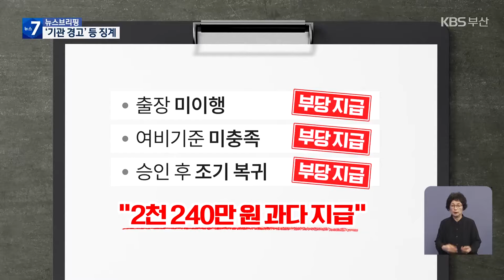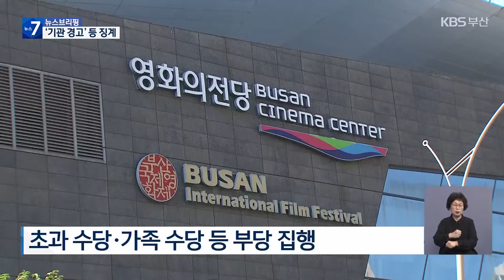복무 ‘엉망’…영화의전당 신분상 징계 137건 / KBS 2024.07.04.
[앵커]

 부산시 출연기관인 영화의전당과 부산경제진흥원이 복무 관리를 엉터리로 해 오다 감사에 무더기로 적발됐습니다.

 두 기관에서 신분상 징계 처분 요구를 받은 것만 2백 건이 넘습니다.

 보도에 이이슬 기자입니다.

 [리포트]

 영상 산업의 중추 역할을 하는 부산 영화의전당.

 직원들의 엉터리 복무 관리가 감사에서 드러났습니다.

 직원 21명의  휴가 집행 현황을 봤더니, 정해진 기준보다 휴가를 적게 주거나, 과다하게 주는 등  무분별하게 사용했습니다.

 출장비는 줄줄 새다시피 했습니다.

 출장을 가지 않았는데 출장비를 지급했고, 출장에서 조기 복귀해 놓고 출장비는 원래대로 받았습니다.

 이런 방식으로 과다 지출된 출장비,  2천2백만 원입니다.

 허가 없이 겸직을 하는가 하면, 겸직 시간에 초과 수당도 챙겼습니다.

 이렇게 230만 원의 수당이 부적절하게 집행됐고, 가족 수당 260만 원도 부당하게 지급됐습니다.

 공정한 대관 사용을 위해 있어야 할 '정기 대관 심의위원회'는 4년 간 한 번도 제대로 구성되지 않았고, 심의도 하기 전에 심의 의견을 미리 작성해 둘 정도로 운영은 형식적이었습니다.

 이번 감사에서 신분상 처분 요구를 받은 게 137건에 달합니다.

 [박희용/부산시의원 : "시민들의 예산으로 운영되는 기관인데 공공의 목적을 갖는 기관이기 때문에 부산 시민들의 혈세가 낭비되면 안 된다고 봅니다."]

 부산경제진흥원의 부실한 복무 관리도 지적됐습니다.

 출장 관리의 투명성을 높인다며 '복무관리 시스템'까지 도입했지만, 부정하게 수령한 출장비가 약 830만 원.

 공사 계약 절차도 허술했습니다.

 전체 사업 내용이 확정된 내부 인테리어 공사량을 임의로 분할해 수의계약을 체결했습니다.

 '2인 이상 견적 입찰'을 해야 하는 규정을 무시한 겁니다.

 신분상 징계 처분을 받은 건수가 96건입니다.

부산시 감사위원회는 영화의전당 측에 '기관 경고'와 함께 직원 징계 처분을 요구했으며, 부산경제진흥원에는 부당 지출된 경비를 회수하라고 지시했습니다.

 촬영기자:김기태/영상편집:곽나영/그래픽:김희나